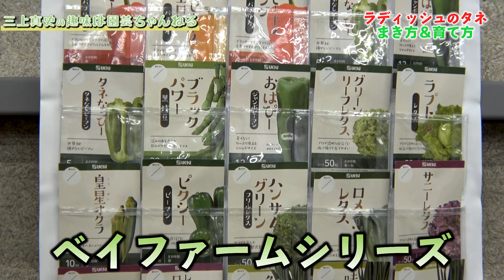【ラディッシュ】おうちで簡単！たくさん収穫できます【二十日大根】【はつか大根】【種まき】【育て方】【園芸】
今回はラディッシュ(二十日大根)の種まき方法を実演！
失敗しないための育てるポイントも合わせてご紹介します。

目次
0:00〜 オープニング
2:46〜 準備
6:55〜 種まき
11:02〜 育て方

★皆様からリクエストや園芸のお悩みも募集しています。
コメント欄にお寄せください。

★植物コミュニティアプリ「GreenSnap」
オフィシャルアンバサダー
▽GreenSnap Webサイト